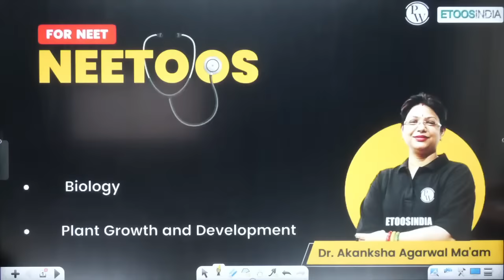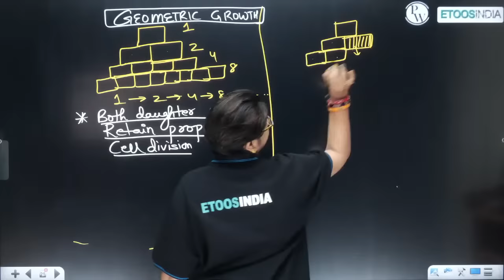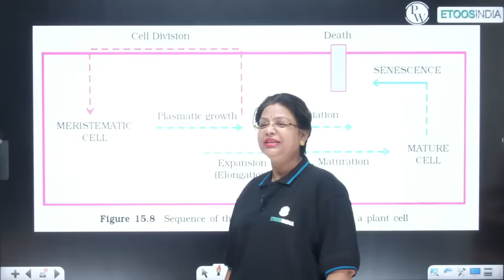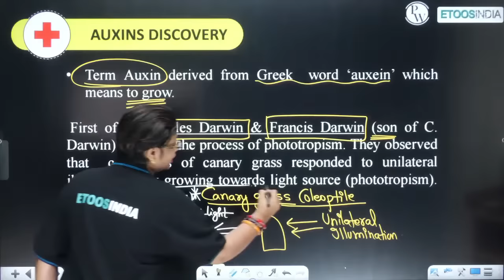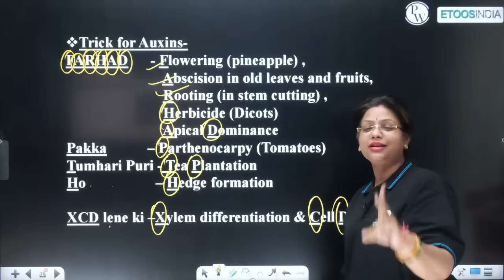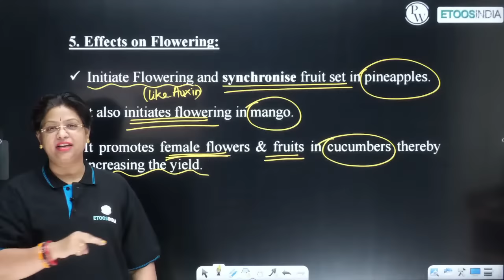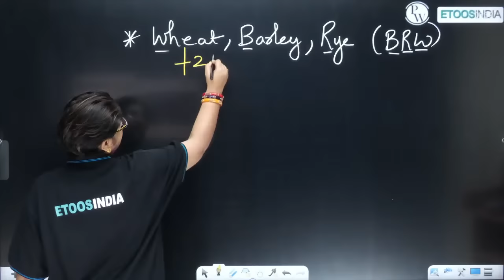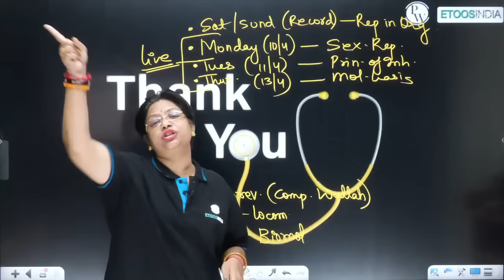PLANT AND GROWTH DEVELOPMENT in 1 shot - All Concepts, Tricks & PYQ's Covered | NEET | ETOOS India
If you are a NEET aspirant, this One-shot Crash course on PLANT AND GROWTH  DEVELOPMENT is a must-watch. This video will cover complete NCERT concepts with sure shot tricks, and a lot of MCQs and PYQs.

👉🏻We will cover the Syllabus of NEET- Physics, Chemistry, Botany, and Zoology.
👉🏻7 Days scheduled classes
👉🏻Chapter wise one-shot session will be conducted
👉🏻Classes will be live on Etoos Education Channel.
👉🏻PDF Notes of each Class will also be provided
👉🏻Classes starting from 9th March 2023
👉🏻The syllabus will end by 25th April 2023
👉🏻Free 3 sample papers after completion of this Series and their live paper Discussion on Etoos Education YT Channel
👉🏻Subjectwise marathon after the compilation of this series
👉🏻Weekly Schedule will be provided in the community post of Etoos Education